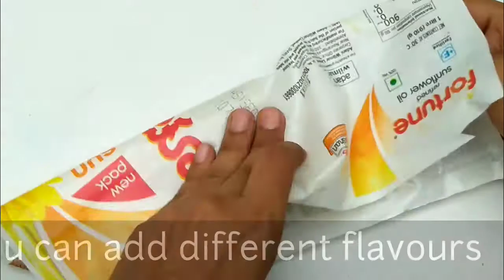Easy Quick Sweets Recipes| Mithai Recipes | Mix Mithai | kaju katli Recipe